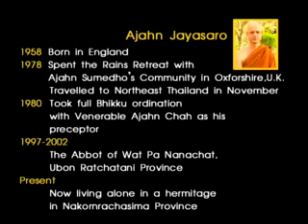Ajahn Jayasaro - 28 Q & A series - Dhammatube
How does craving...?